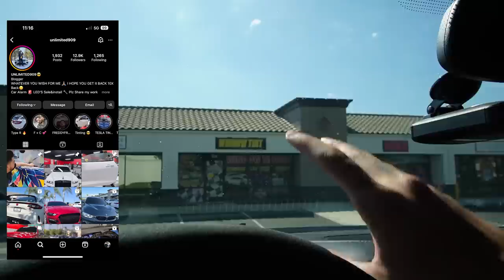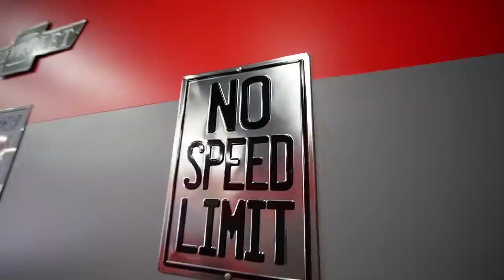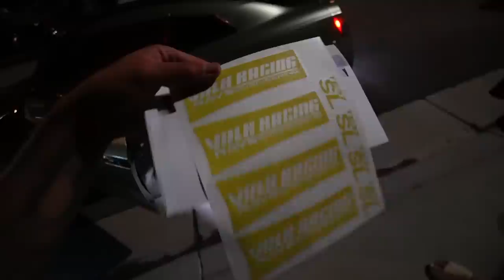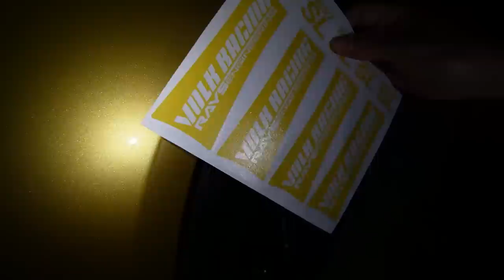FINALLY DID THIS TO MY GTR...